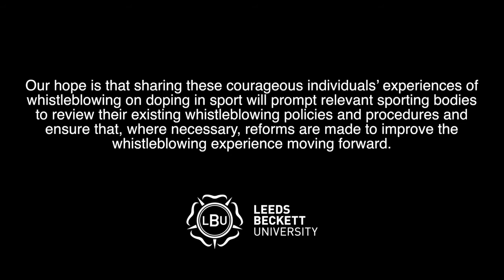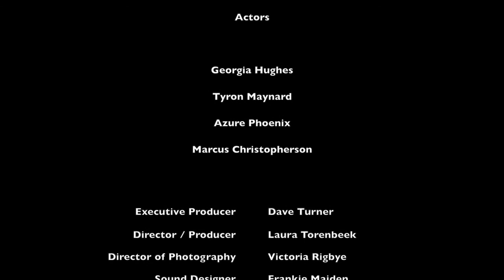Blowing the whistle on doping in sport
This video details the lived experiences of three individuals who blew the whistle on doping. This ethnographical video is based on research by  Dr Kelsey Erickson, Dr Laurie Patterson and Dr Sue Backhouse, based upon the 'true ethical dilemma'.

Athletes are generally hesitant to report doping. This is despite the fact that these same athletes are opposed to personally using banned substances.

This hesitation can largely be put down to the fact that whistleblowing on doping presents a true moral dilemma – with two equally valid and demanding moral options. As an athlete, do you report doping behaviour to protect the integrity of sport, or keep quiet to protect the individual’s career, reputation and well-being?

Doping Whistleblowers often face a moral dilemma in whether to out the dopers or not, historically there has been very little of ineffective measures to protect doping whistleblowers. This double wammy can have not only a huge impact of Anti-doping agencies but also on that athlete's mental health and wellbeing which is important especially as it is both cleansportweek and mentalhealthawrenessweek.

I thought it was important to reshare the Leeds Beckett video as this is a problem that needs greater awareness.